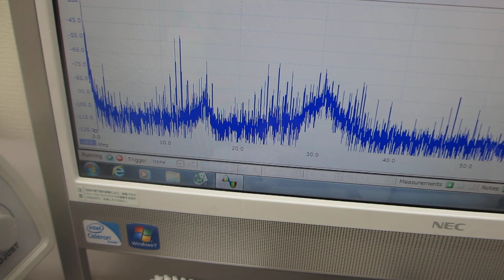超音波プローブによる、ダイナミック制御システム（超音波の発振制御システム）